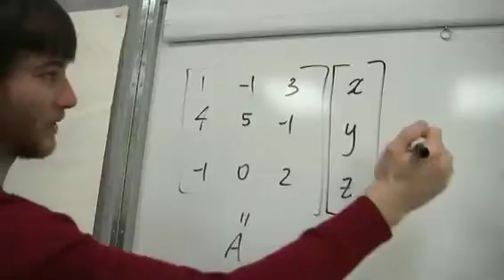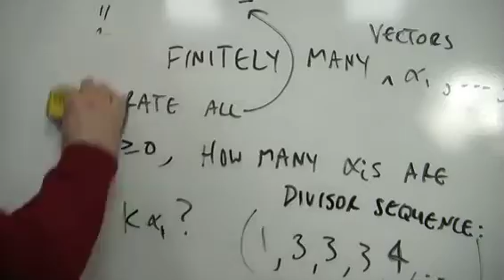Student's math skills add up to Cambridge scholarship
Originally posted March of 2011